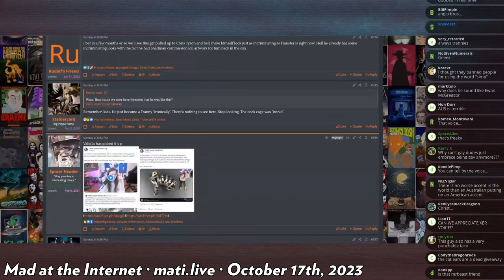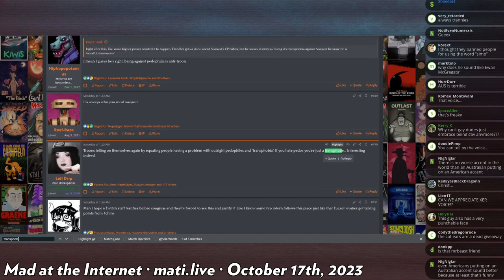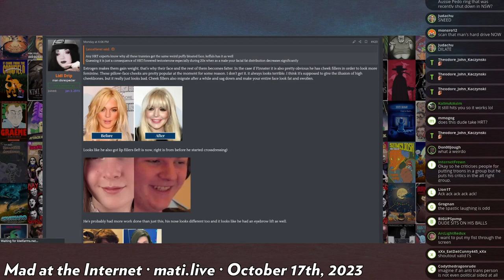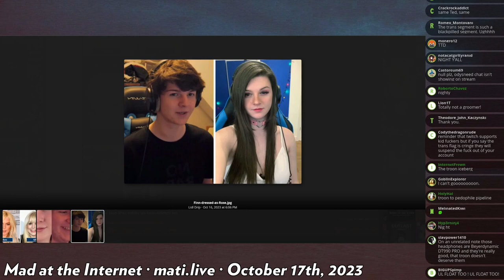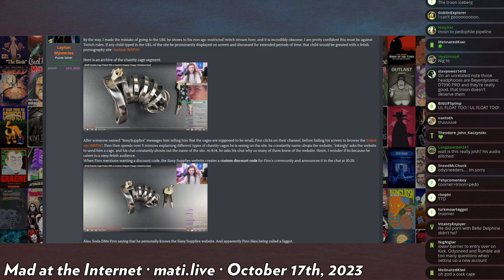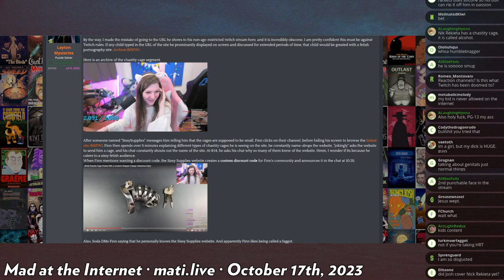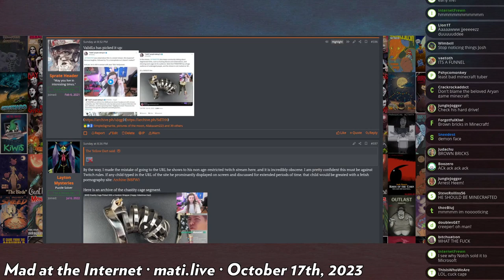F1nn5ter sweeps for Goonclown associate - Mad at the Internet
The crossdressing livestreamer F1nn5ter downplays the Sodacat / Goonclown association and shows off a chastity cage on his all-ages Twitch stream.